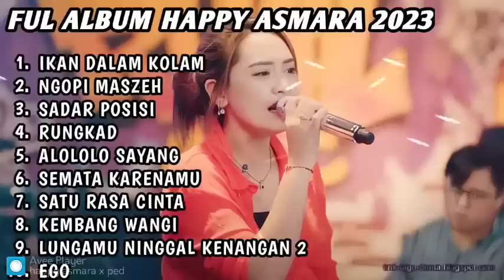LAGU TERBARU HAPPY ASMARA " IKAN DALAM KOLAM " FULL ALBUM TERBARU - DANGDUT KOPLO FULL ALBUM TERBARU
Happy Asmara Full Album Terbaru2023 | Ikan Dalam kolam - Happy Asmara | Sayung I love You - Happy asmara | Kembang wangi - Happy Asmara | Ego - Happy Asmara

HAPPY ASMARA FULL ALBUM TERBARU | SAYUNK I LOVE YOU - HAPPY ASMARA | KEMBANG WANGI - HAPPY ASMARA

full album happy asmara terbaru 2023,
full album happy asmara terbaru 2023 tanpa iklan,
full album happy asmara terbaru 2023 rasah bali,
full album denny caknan dan happy asmara terbaru 2023,
lagu happy asmara terbaru 2023 full album,
happy asmara ego ii full album terbaru 2023,
dangdut koplo terbaru 2023 happy asmara full album,
happy asmara full album terbaru 2023 semata karenamu,
adella terbaru 2023 full album tanpa iklan happy asmara,
1 album happy asmara,
album happy asmara terbaru 2023 yang bisa di download,
happy asmara full album terbaru 2023 rasah bali,
lagu happy asmara terbaru 2023 yang bisa di download,
lagu dangdut terbaru 2023 denny caknan dan happy asmara,
lagu dangdut happy asmara terbaru 2023,
dangdut terbaru 2023 happy asmara,
dj happy asmara terbaru 2023,
dj tak ikhlasno happy asmara terbaru 2023 remix indobass,
lagu koplo terbaru 2023 terpopuler saat ini happy asmara,
lagu jawa terbaru 2023 happy asmara,
kumpulan lagu jawa terbaru 2023 happy asmara,
konser happy asmara terbaru 2023,
video klip happy asmara terbaru 2023,
lagu koplo happy asmara terbaru 2023,
kumpulan lagu denny caknan dan happy asmara terbaru 2023,

Thankyou bosku semuanya 🙂